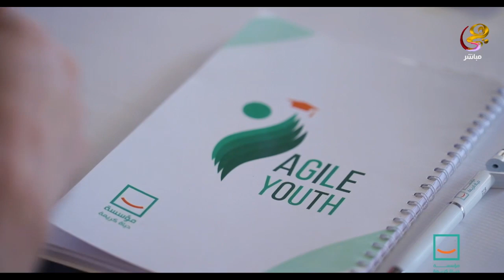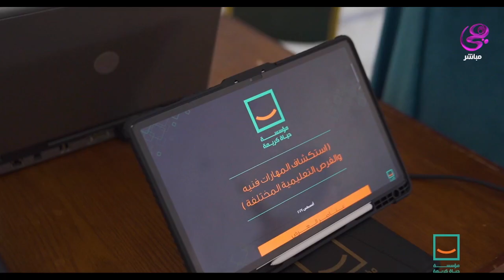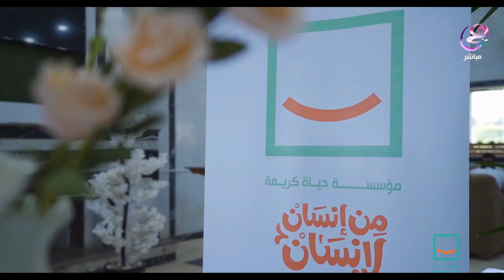آخر اليوم - حياة كريمة تطلق المعسكر الأول تحت شعار مبادرة الشباب للأنشطة الصيفية